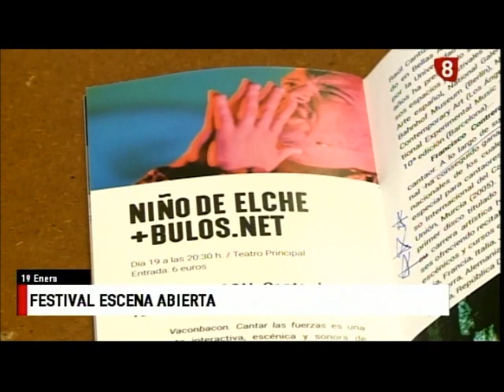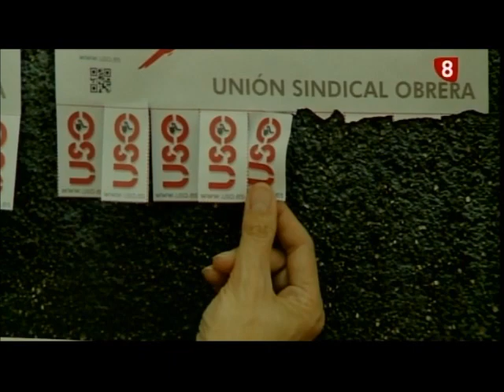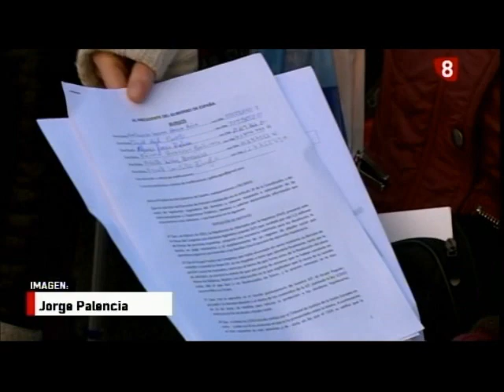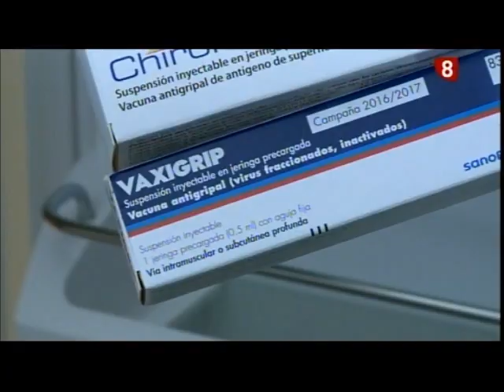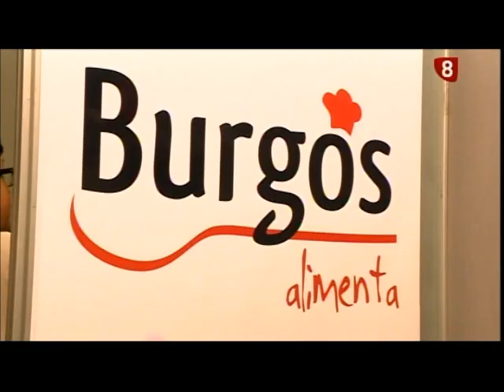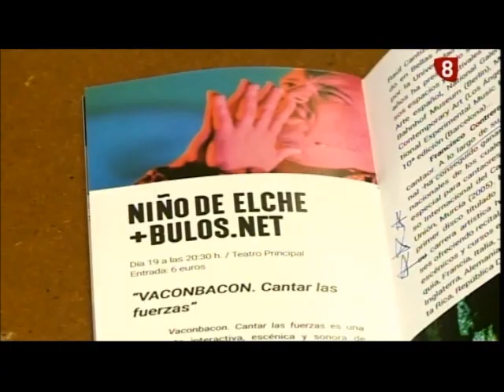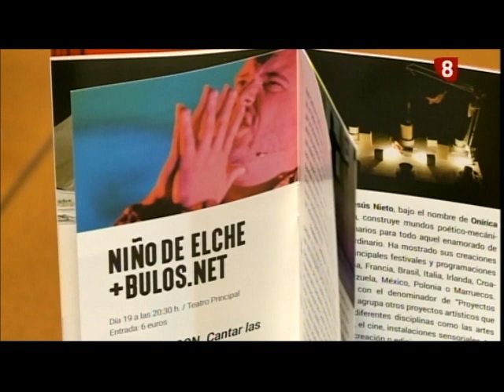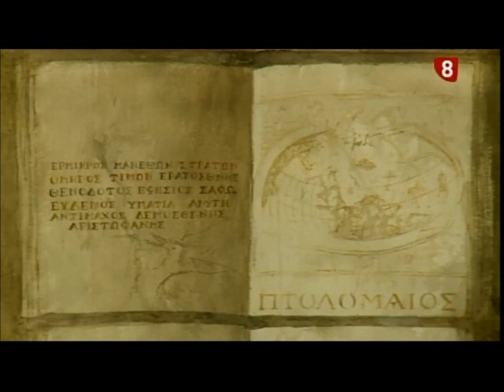Noticias Primera Edición La 8 Burgos 19-01-2017